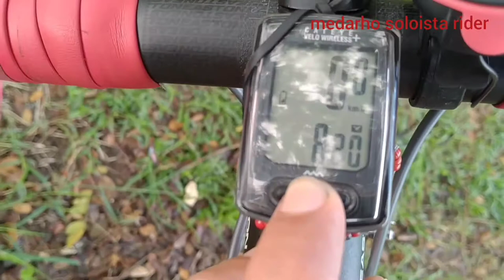shimano claris r2000 8speed groupset short term review part1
hi mga Ka Senti after moderate use this is my insight of claris groupset hope you like it im planing to weight them all in my part2 please subscribe like and clik the notify button thanks a lot ridesafe godbless